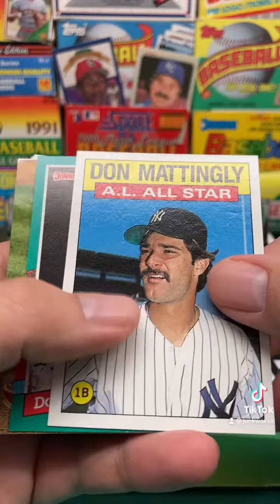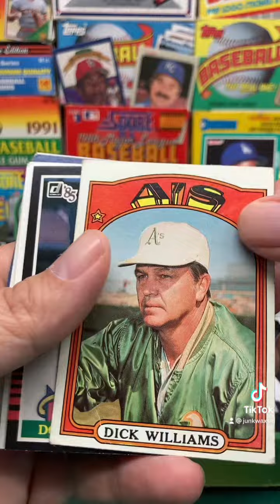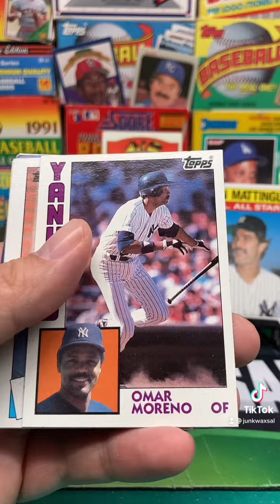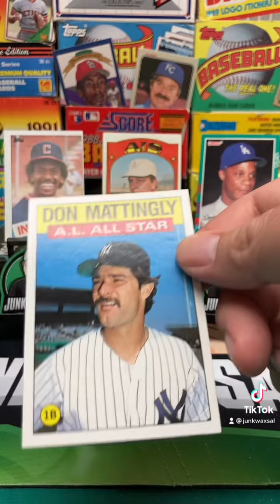Golden Lion Sports Cards Baseball Pack